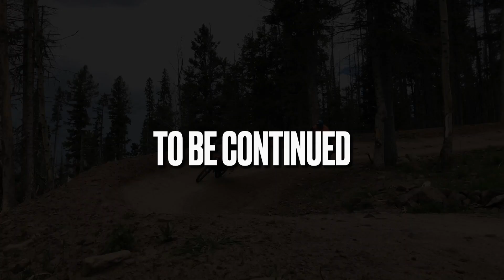Angel Fire Bike Park 2021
For some of us this was our first visit to Angel Fire New Mexico. Everything that we had heard about the bike park finally became a reality. We enjoyed every second of our trip and hope to return soon. We hope we captured this trip so we can share our adventure.